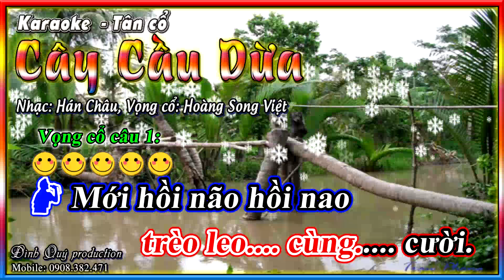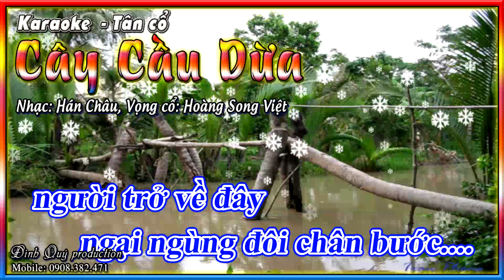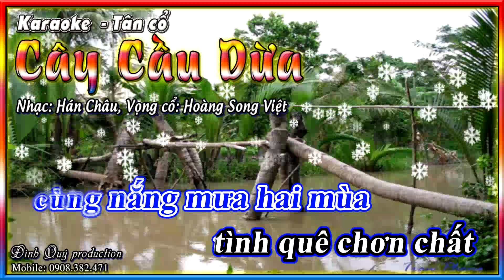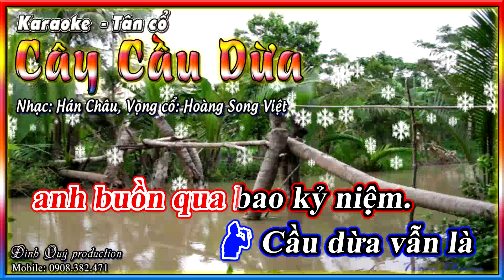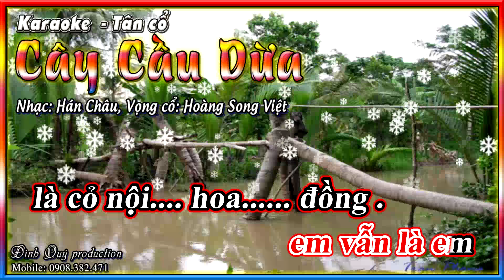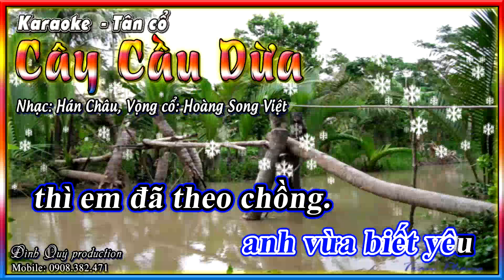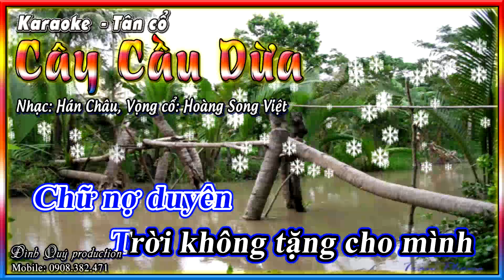KARAOKE - TÂN CỔ CÂY CẦU DỪA | FULLBEAT SONG CA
KARAOKE - TÂN CỔ CÂY CẦU DỪA
KARAOKE ĐÌNH QUÝ |  Cung cấp giải trí, karaoke trích đoạn, karaoke tân cổ, karaoke vọng cổ
Cung cấp, beat, bài đàn các thể loại thuộc bộ môn sân khấu cải lương.